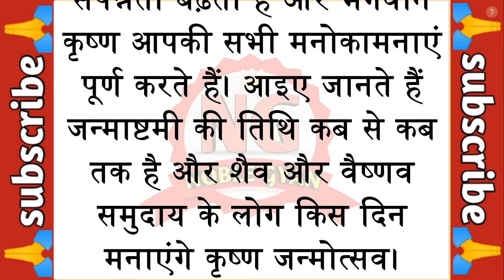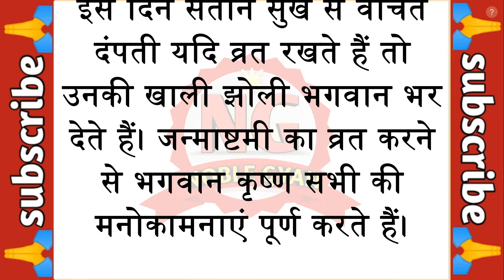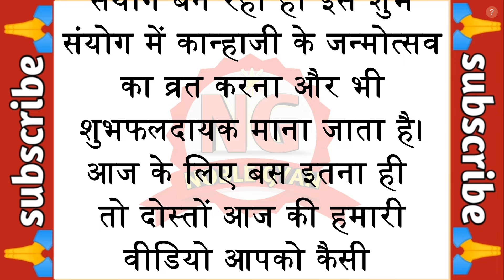जन्माष्टमी कब है 26 या 27 अगस्त 2024 | Janmashtami Kitni Tarikh Ko Hai | 2024 Krishna Janmashtami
vastu
vastu shastra
vastu for home
vastu tips
top 10 vastu tips for home
daily vastu tips
vastu knowledge
vastu tips for success
vastu plants for home
feng shui vastu tips for home
vastu painting for home
vastu colours for home
benefits of south facing home
vastu tips for positive energy in home
vastu tips short video

नोट :-
(यहां दी गई जानकारियां धार्मिक आस्था और लोक मान्यताओं पर आधारित हैं, इसका कोई भी वैज्ञानिक प्रमाण नहीं है. इसे सामान्य जनरुचि को ध्यान में रखकर यहां प्रस्तुत किया गया है l इस वीडियो में बताई गई सभी जानकारियां इंटरनेट पर आधारित है किसी भी जानकारी के अमल में लाने से पहले विशेषज्ञों की सलाह लें।)